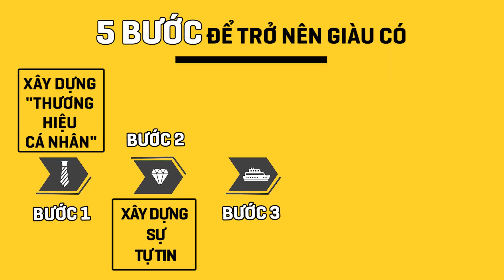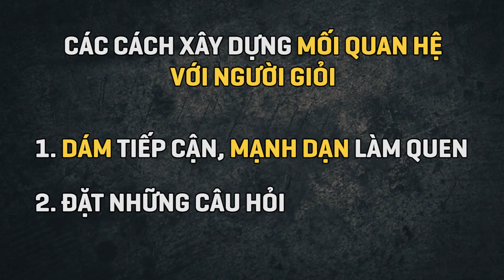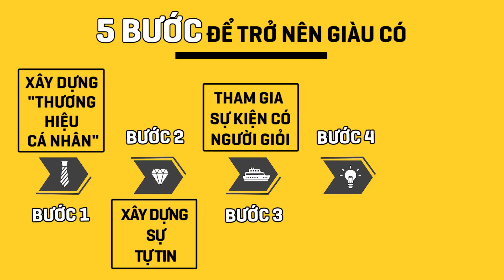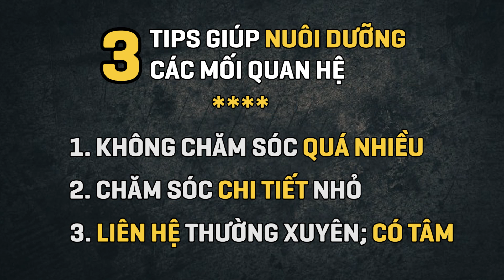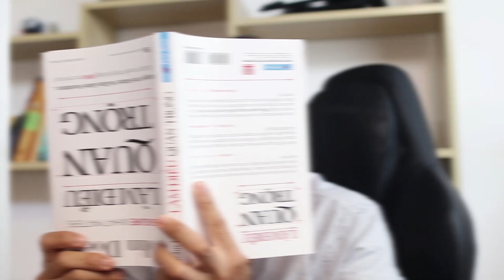5 Bước Để Tạo Dựng Mối Quan Hệ Với Người Giàu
"20% dân số sở hữu 86% tài sản"

Người giàu sẽ ngày càng giàu lên, người nghèo sẽ ngày càng nghèo đi. Người giàu sẽ chơi với người giàu và giúp nhau ngày càng giàu lên. Nếu thực sự bạn muốn kiếm được nhiều tiền hơn, rồi thì cũng sẽ đến lúc bạn phải xây dựng mối quan hệ với những người ở tầng lớp cao hơn.

Trong video này, tôi sẽ chia sẻ cách xây dựng mối quan hệ với những người giàu có nhất; hướng dẫn từng bước một để bạn có những mối quan hệ tốt, có giá trị. Từ đó giúp bạn đến gần hơn với Tầm nhìn của mình và đem lại được nhiều giá trị hơn cho xã hội.

Nếu các bạn có câu hỏi hay góp ý nào thì hãy comment ngay bên dưới này nhé!
Còn nếu các bạn thấy ý kiến của tôi không đúng thì hãy trực tiếp bình luận hoặc liên hệ với tôi để chúng ta có thể cùng trao đổi, tranh luận nhé. Cám ơn các bạn.